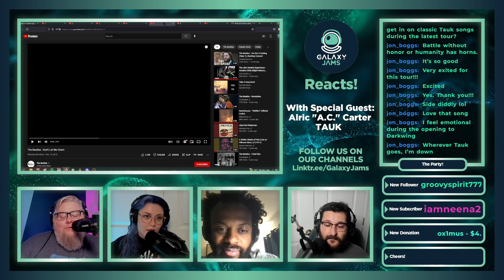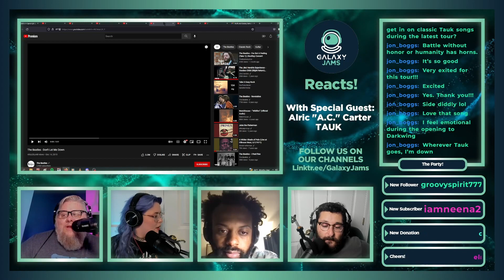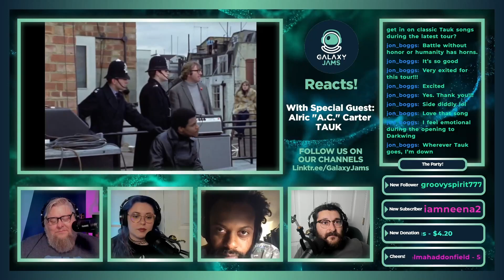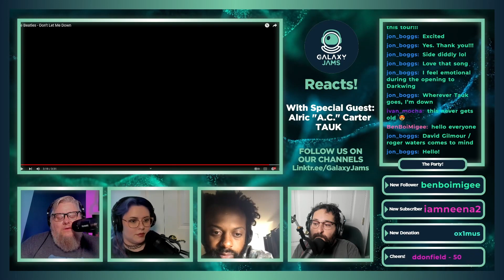The Beatles - Don't Let Me Down (Reaction/Review) - A Perfect Song?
Galaxy Jams Reacts with special guest Alric "A.C." Carter from @TAUKband reacting to @TheBeatles - Don't Let Me Down (Live on the Rooftop)

Don't forget to put in the comments what you think about Griz's song, and let us know YOUR favorite song and artist that you'd like for us to react and review next!

Submit your favorite song for us to listen to, join us on our livestream, check out full length podcasts & enjoy some original music right